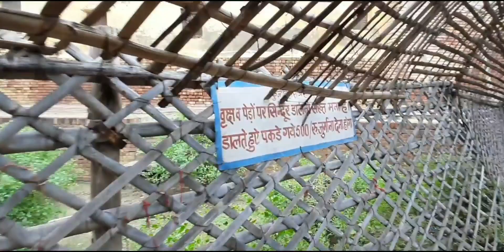! EP- 2 ! Shri Banke Bihari ! Nidhivan Mandir ! यहाँ आज भी श्री कृष्ण जी करते हैं रासलीला !राधे राधे